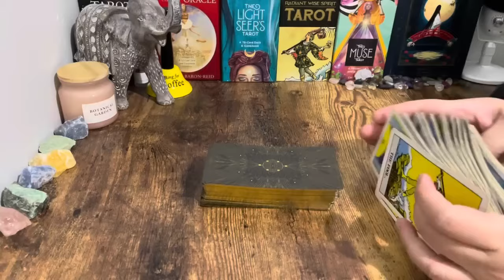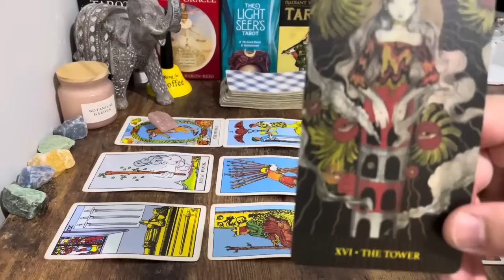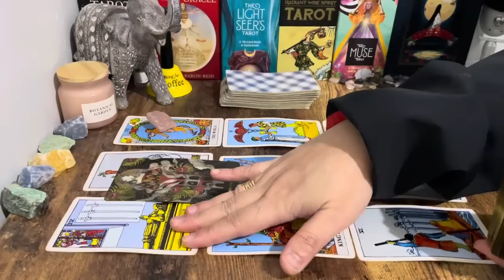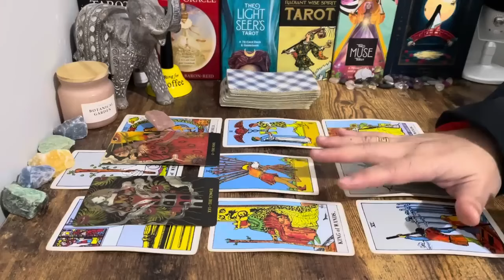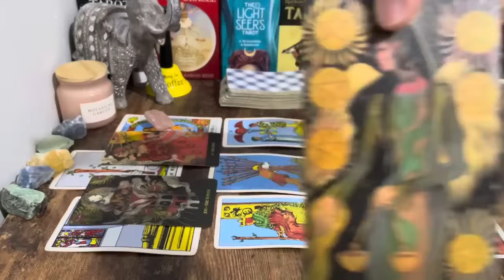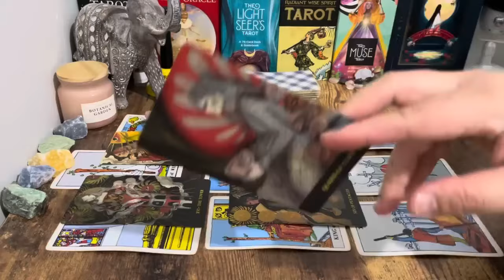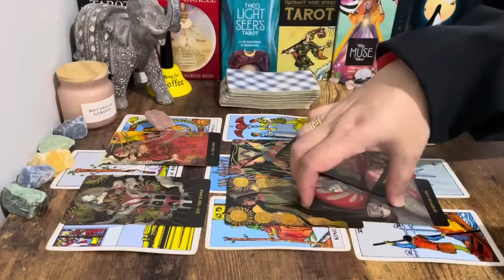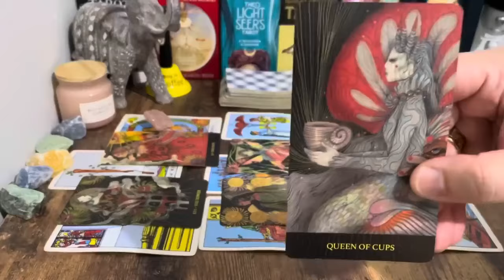❤️ Libra! Take A Wild Guess This News Brings Life Changing Situation & More Love Libra💘🦋